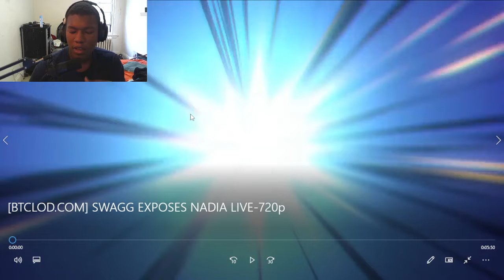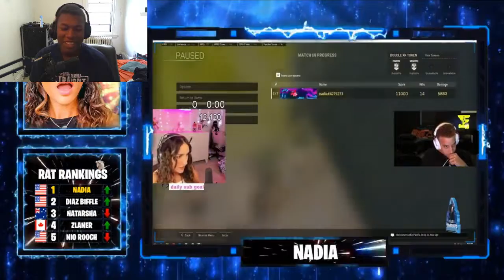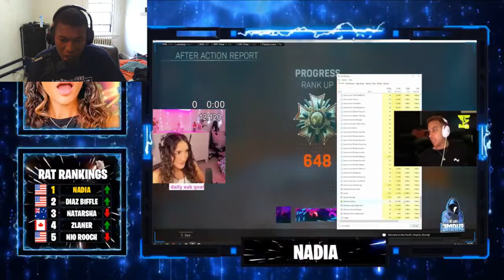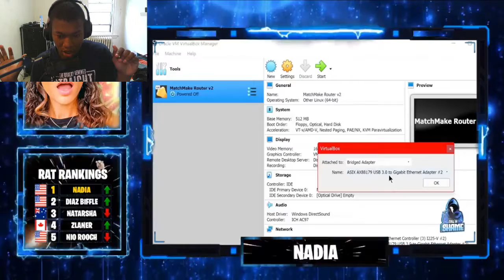SWAGG EXPOSES NADIA LIVE REACTION